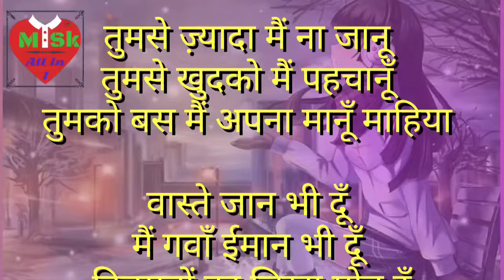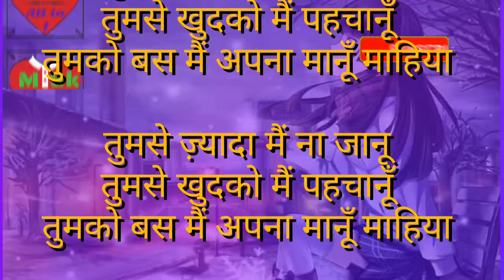Vaaste Song (Slowed+Reverb) lyrics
Gulshan Kumar Presents latest Hindi Video Song of 2019 Bhushan Kumar's " Vaaste" In the voice of " Dhvani Bhanushali & Nikhil D’Souza", composed by " Tanishk Bagchi " and the lyrics of this new song are penned by " Arafat Mehmood".  The Video Directed By Radhika Rao & Vinay Sapru.

Set as Caller Tune:
Set "Vaaste " as your caller tune - sms VAASTE1 To 54646
Set "Vaaste - Male" as your caller tune - sms VAASTE2 To 54646
Set "Vaaste - Tumse Jaada Main Na Jaanu" as your caller tune - sms VAASTE3 To 54646
Set "Vaaste - Tere Alawa" as your caller tune - sms VAASTE4 To 54646
Set "Vaaste - Tu Hi Bas Mera" as your caller tune - sms VAASTE5 To 54646

Song : Vaaste
Singers : Dhvani Bhanushali & Nikhil D’Souza
Lyrics: Arafat Mehmood
Featuring: Siddharth Gupta and Anuj Saini
Video By - Radhika Rao & Vinay Sapru

Vaaste Lyrics
Vaaste Jaan Bhi Du
Main Gawah Emaan Bhi Du
Kismato Ka Likha Mod Du
Jannate Sach Kahu Chhod Du

Tumse Zaada Main Na Jaanu
Tumse Khud Ko Main Pehchanu

Tere Alava Koi Bhi Khawish
Nahi Hai Baaki Dil Mein
Kadam Uthau Jaha Bhi Jaau
Tujhi Se Jaau Millne

Tere Bina Main Jaau Kidhar

Tu Hi Hai Sawera Mera
Khuda Ka Jariya Mera
Tujhi Se Hota Shuru
Ye Mera Kaarwan
Tujhi Pe Jaake Khatam
Ye Mera Saara Jaha

IMPORTANT NOTE: SOMETIMES THE IMAGES/
PICTURES SHOWN IN THE VIDEO BELONGS TO THE RESPECTED OWNERS AND NOT ΜΕ..